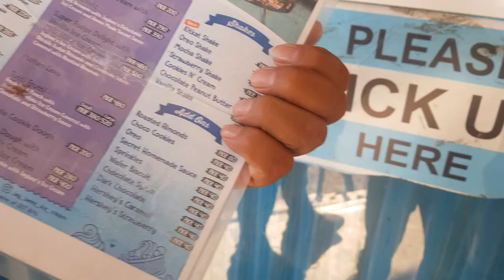may nay aj jaa bee's ke ice cream khai 😋 it's too much yummy 😊😉